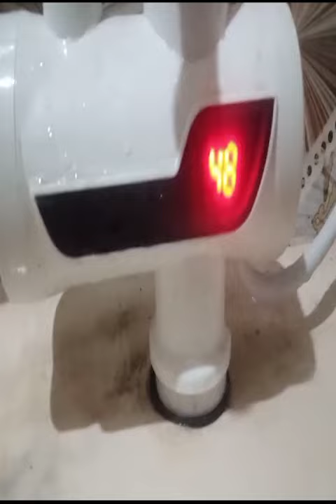mall Instant Tankless Electric Geyser || mini Electric Geyser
Excellent For Washroom and Kitchen Usage
Temperature Reaches 30-40 Degree in Winter
3 Seconds Fast Heat
LED Temperature Display
Electric Hot Water Heater Faucet
Rated Voltage:220V/50HZ
Rated Power: 3000W
Working Pressure: 0.04-0.5 MPA
Waterproof grade : IPX4
Cord Length : About 1.1 m
Business Idea, small Business, online Business, online Earning, Earn Money,